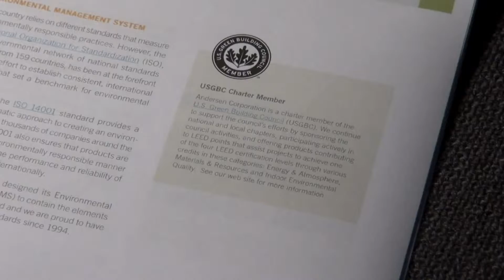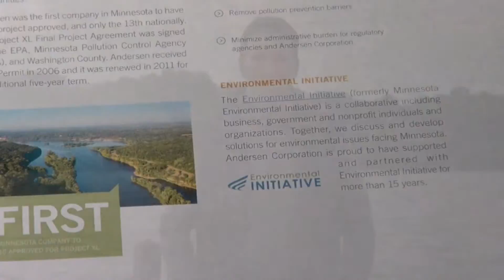Taking Sustainability to the Next Level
Andersen Windows & Doors Andersen & Greenbuild 2012